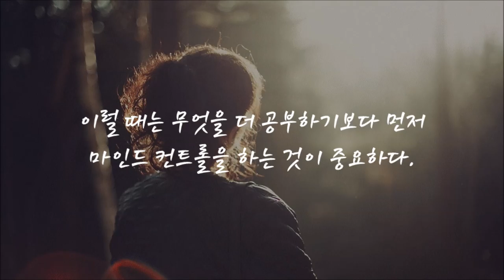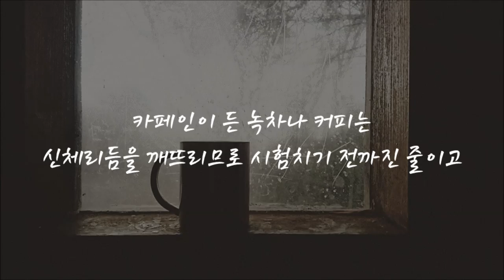수능까지 앞으로 칠일 남았다